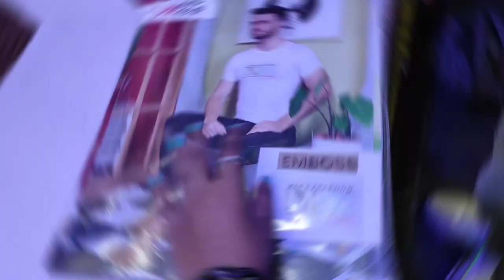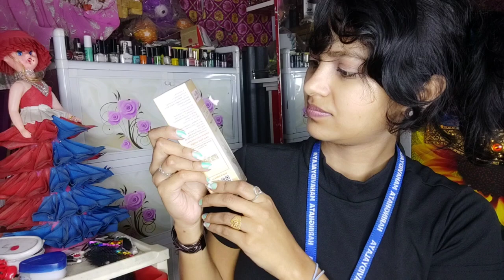Last exam day Vlog ♥️ || Kanchrapara Durga Puja collection ||. Shopping vlog 🛍️ || Sumi Roy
Thanks 🙏.